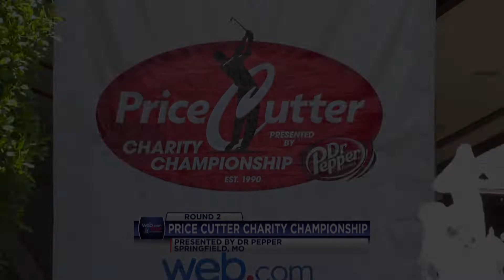Highlights | Round 2 | Price Cutter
In the second round of the 2018 Price Cutter Charity Championship presented by Dr Pepper, Mark Baldwin cards a 15-under 64 and moves up the leaderboard by eight spots to take the solo lead.

Welcome to the Web.com Tour channel where you'll find highlights, recaps and features from the Web.com Tour, the path to the PGA TOUR.